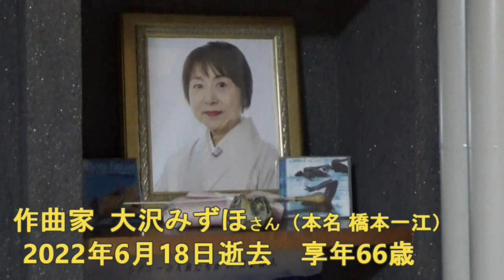奥野史子が語る「夜叉」が世界のシンクロ概念を変えた時。AS作曲家大沢みずほさんを偲ぶ③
故大沢みずほさんが最初に作曲したシンクロナイズドスイミングの曲は「夜叉」。シンクロ界に激震が走り、その後の作品作りを大きく変えるきっかけになったことを奥野史子さんが証言する。

2023年5月　折方サロン神戸、
大沢みずほさんご子息、橋本尚之さん
2023年7月　世界水泳福岡
奥野史子さん

取材：宮嶋泰子
編集：宮嶋泰子